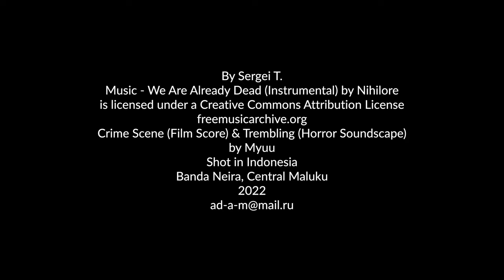Malole, Banda Neira - 4K Snorkeling in Indonesia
Pantai Malole (Malole Beach) is located on the northeast coast of Banda Neira Island. You can come to the beach from the city center in 45 minutes on foot, or rent a bike. The beach is clean, but the entrance to the water is not very convenient because of the stones and corals. There are quite a lot of Blacktip reef shark in the water. Malole is said to be one of the best reefs within walking distance on Banda Neira.